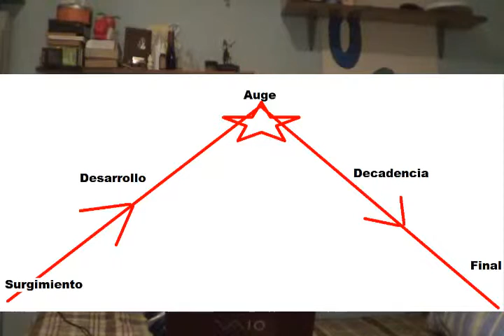Historia Occidental 49: La Guerra Fria